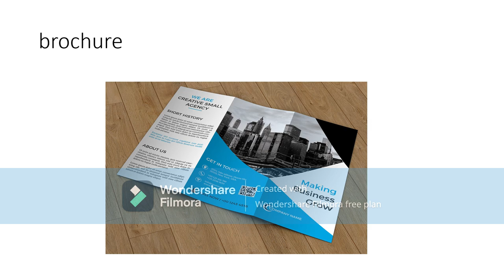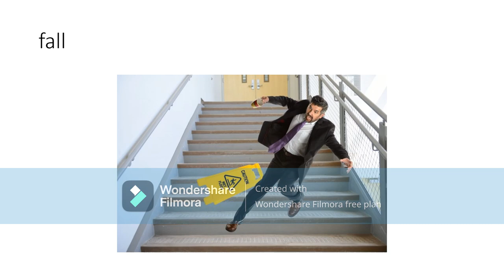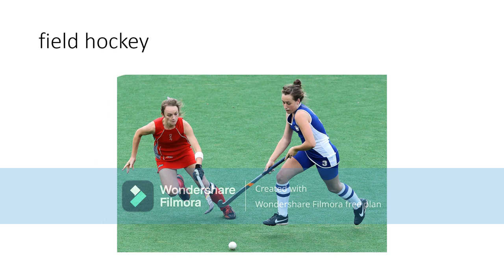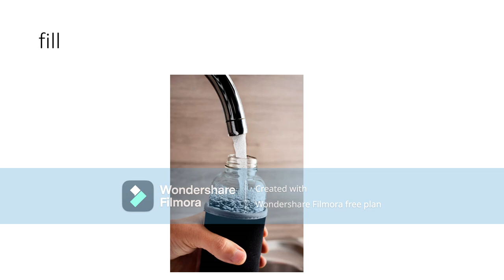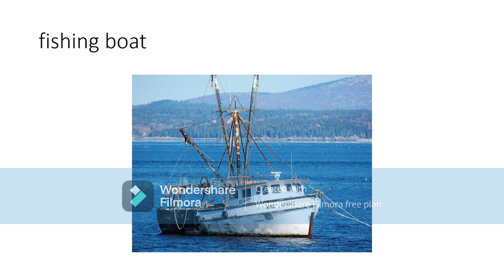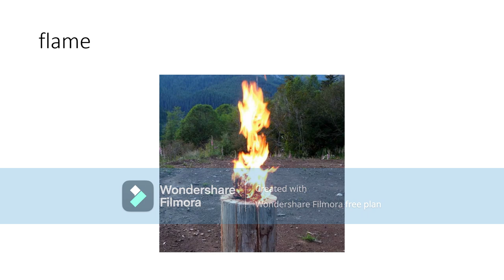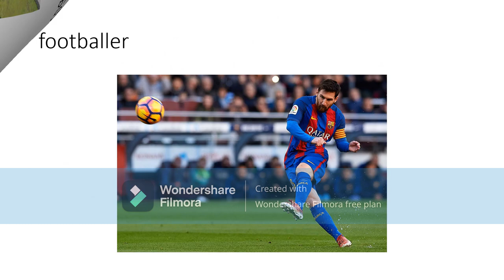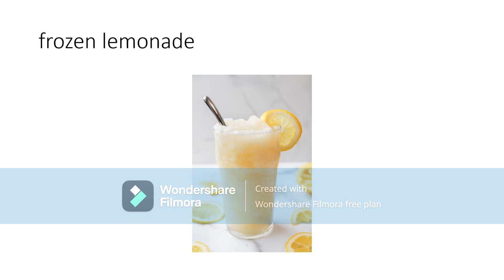Picture Dictionary Words Start With Letter F